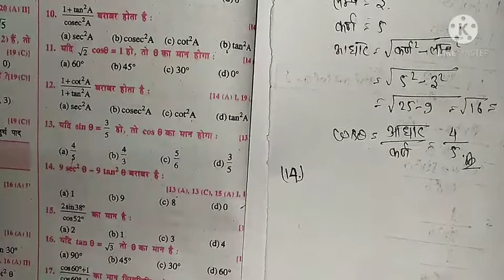class 10 maths target model paper trigonometry important question part 2